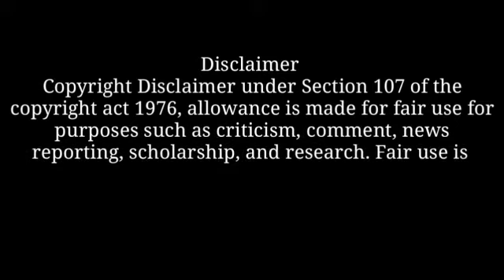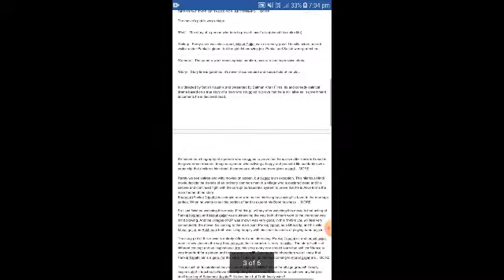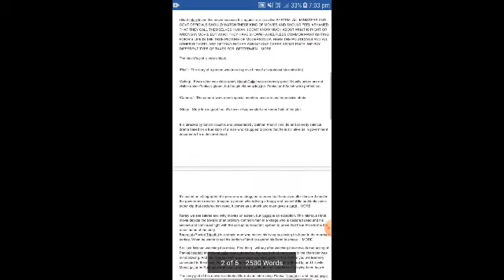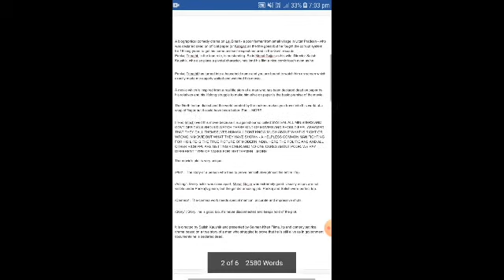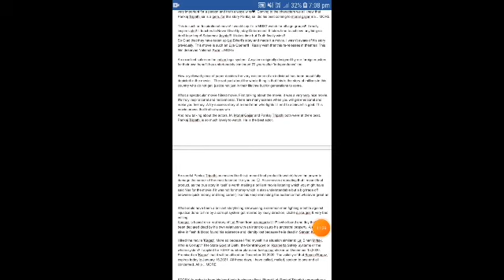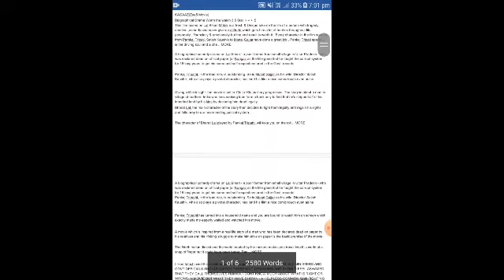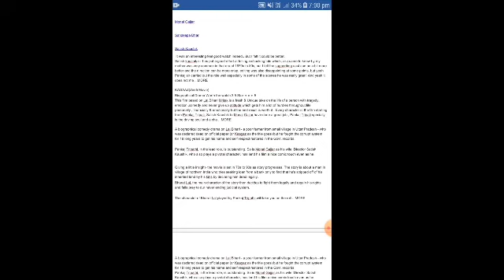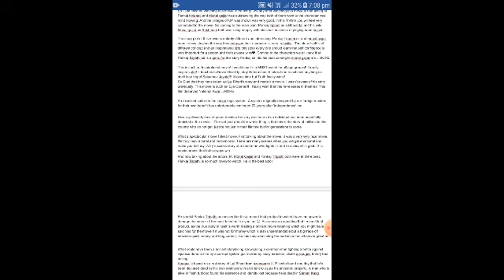Kaagaz New Full Movie Audience Review and facts | Pankaj Tripathi, Monal Gajjar, Sandeepa Dhar